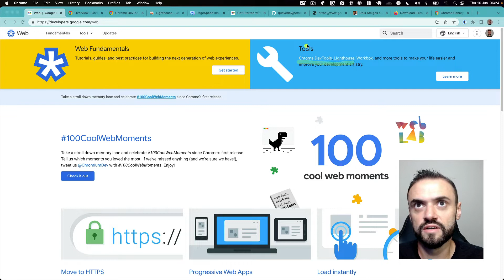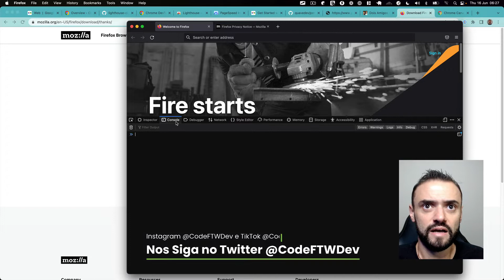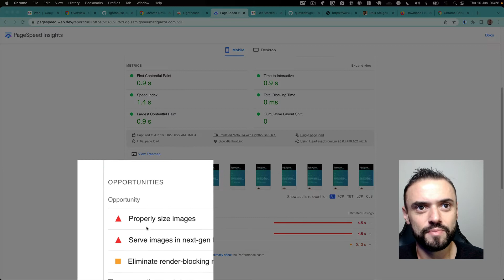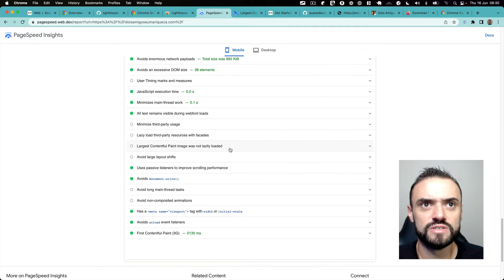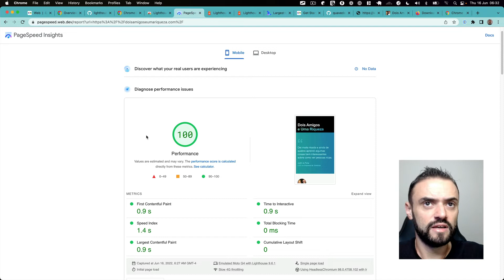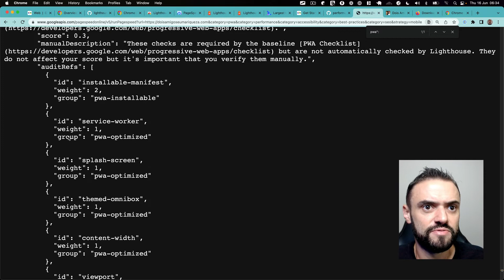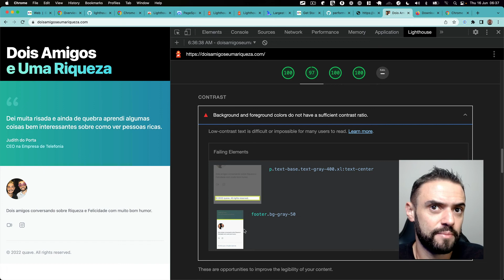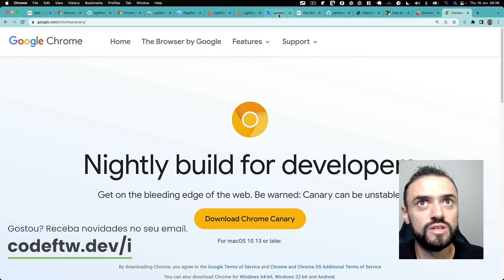Ferramentas para Análise de Performance - Módulo Performance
Conheça as principais ferramentas dentro e fora do navegador que utilizamos para entender como está a performance do nosso código.

Por exemplo: Lighthouse, Page Speed, Page Speed API, Dev tools no Chrome, Chrome Canary, Firefox.

foi todo feito durante a gravação dessa série de 6 vídeos, inclusive toda a configuração, confira

Já assistiu? Massa. Agora manda seu comentário aqui embaixo, isso é importante para caramba, vamos responder todo mundo. Ah, lembra do like ein.